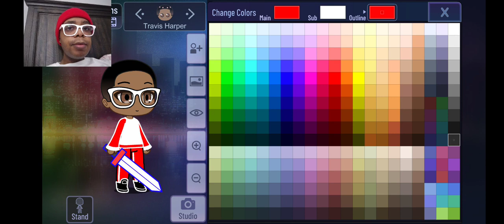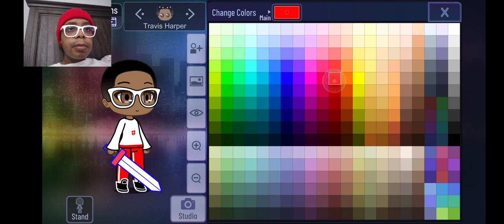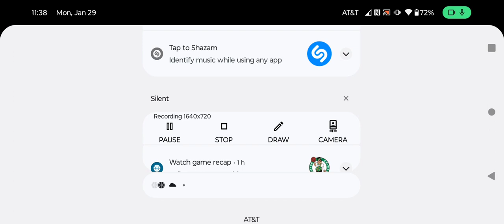Gacha Club: Screen Recorder Didn't Stop This Time, Losing Repeatedly to DJ Vinyl, Shaking Things Up.